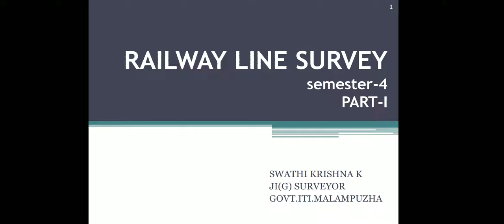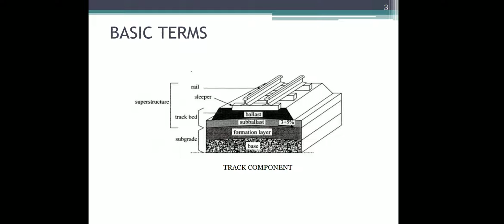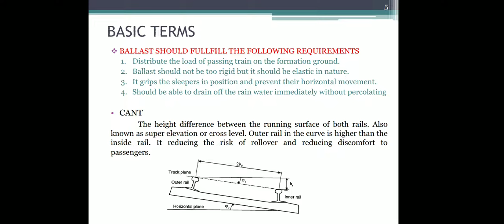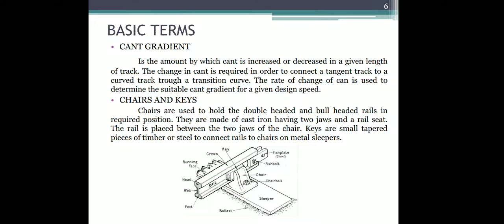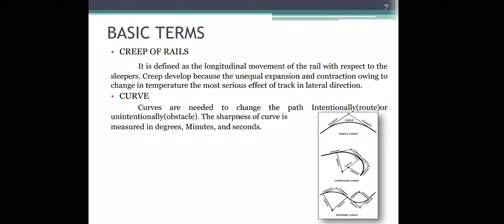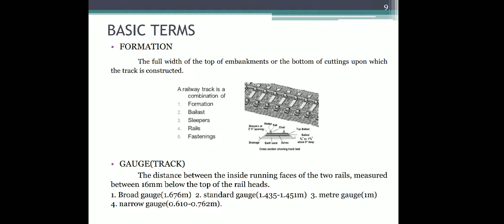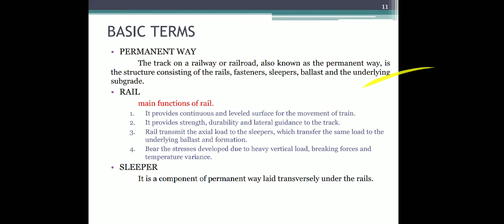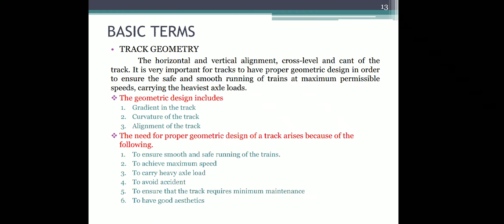SURVEYOR sem-4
RAILWAY LINE SURVEY PART-1